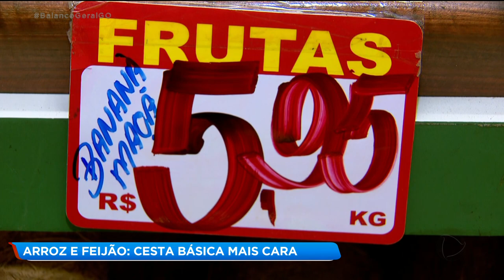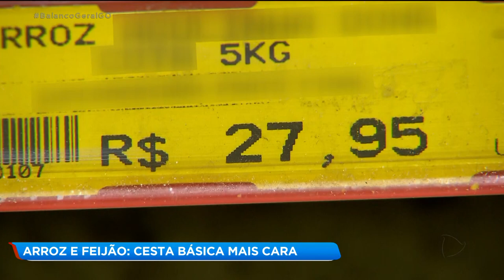ARROZ E FEIJÃO: CESTA BÁSICA MAIS CARA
UMA PESQUISA DO PROCON MOSTRA QUE A CESTA BÁSICA FICOU MAIS CARA NO MÊS DE AGOSTO.